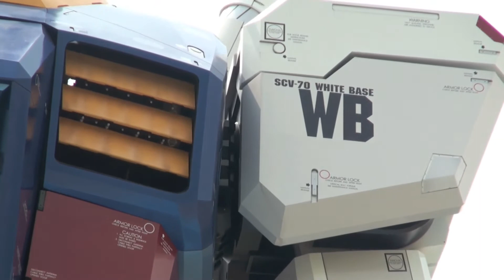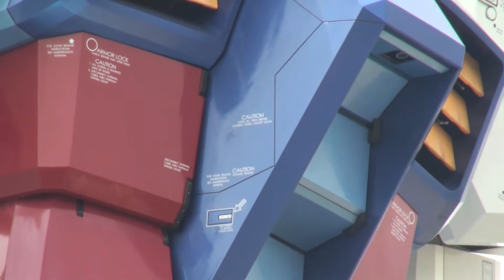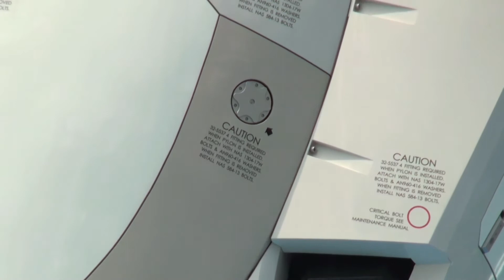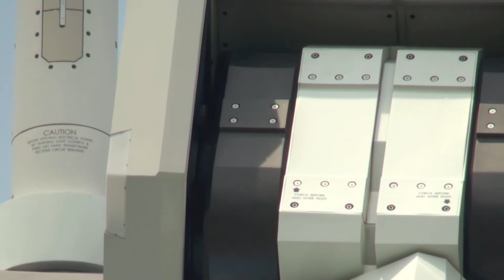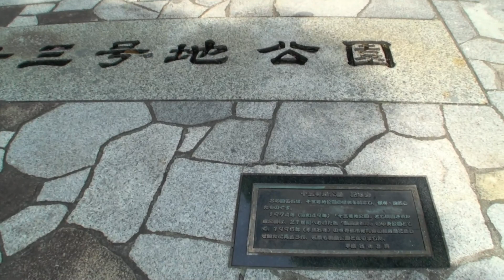お台場ガンダム - ズームでチェック - Odaiba Gundam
原寸大ガンダムの細かい部分をじっくりチェックしてみる